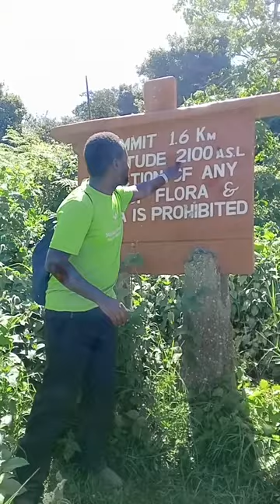kilimambogo shorts hiking